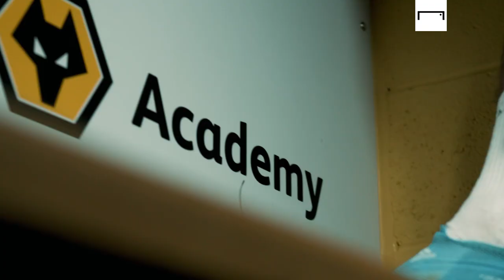Wolves x Reepa x NXGN - It’s Your Time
"Match day you're in the tunnel. Put yourself at the back of the line. Close your eyes for a second. When you open them again it's your time."

GOAL & NXGN have teamed with Wolves, Reepa and Tarju Le’Sano to create this original track focussing on what goes through the mind of an academy player aiming for the first team.